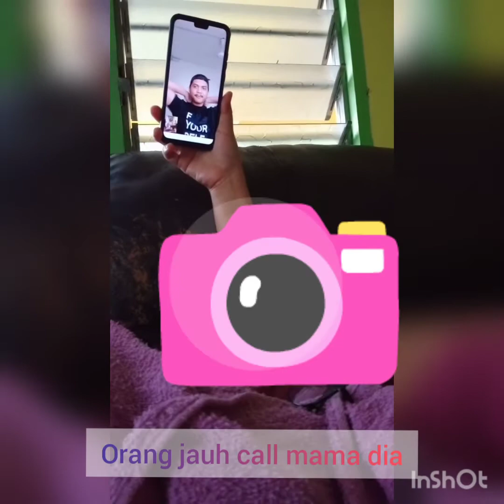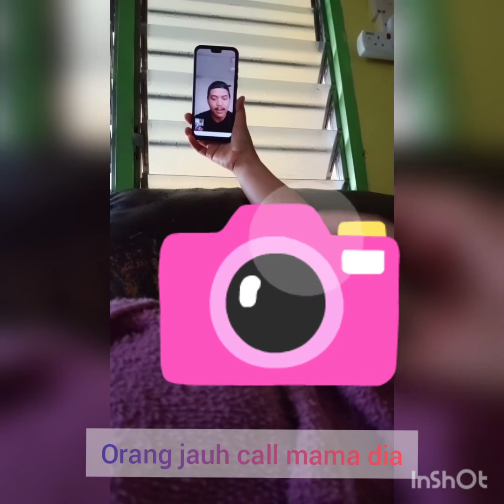RAYA RUMAH MERTUA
Walaupon kamu semua hanyalah keluarga kepada Suami
Tapi Saya tetap menganggap kamu sebagai akak akak Dan Emak sebenar Saya..
Saya sayang kamu semua
Saya caring pada kamu semua
Saya sayang anak anak kamu semua seperti anak Saya.
Apa Yang Saya happy sangat tahun ni adalah kehadiran anak saudara Yang 4 tahun dah kami x jumpa. alhamdulilah... Allah swt rapatkan kami semula...
Raya tahun ni sungguh bermakna dengan kehadiran AZRYSHAM

SEMOGA Kita kekal till jannah...
Moga Hari tua Saya bersama kamu semua...

Love u akak miah,kak nida,kak cma
Mak mertuaku. love u anak anak saudaraku.
Kenangan ni akan abadi dalam YT ni Kalau rindu suasana ni boleh tengok la sini .♥️♥️♥️♥️